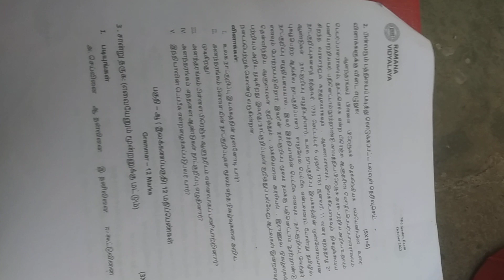CBSC Tamil question paper 9th 2023 ❤🙏👍